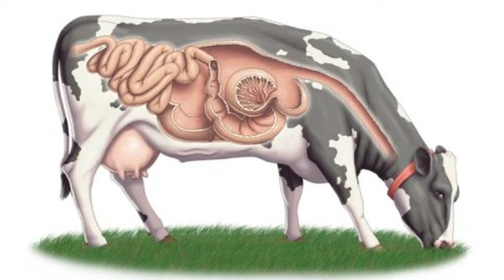Os benefícios e malefícios da SIMBIOSE no reino animal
No video de hoje vamos falar sobre o tema "Simbiose", que foi uma indicação de um dos participantes do nosso grupo no Facebook Josue Ramiro. Participe do nosso grupo no FACEBOOK e interaja também comentando e divulgando seu blog/site.

SIMBIOSE
é definida como uma associação entre dois organismos de espécies diferentes onde ambos podem se beneficiar mutuamente, apenas um, ou até mesmo haver o prejuízo para uma das partes. As formas são: mutualismo, comensalismo e parasitismo. Vamos entender...

Livros disponíveis no site da AMAZON